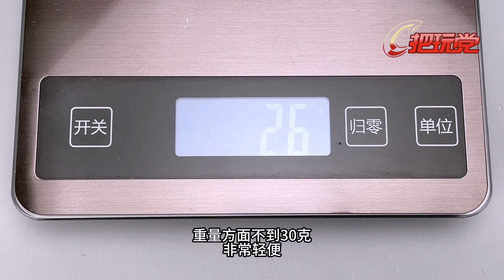孩之宝。变形金刚。传世。进化。核心级。飞镖。Hasbro.Transformers.Legacy.Evolution.Core Class.Swoop.